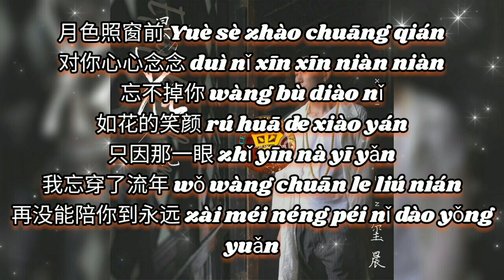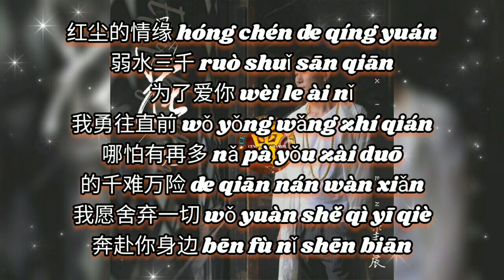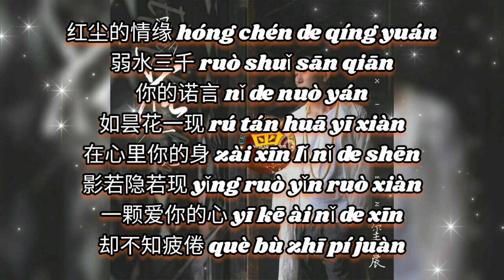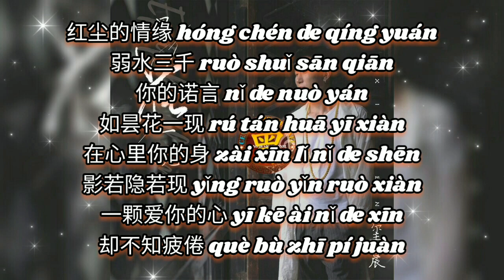昙花一现 Tan hua yi xian 玺晨 Xi chen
昙花一现 Tan hua yi xian
玺晨 Xi chen

词/刘于谦
曲/聂小慧
演唱/玺晨
编曲/丁一
录混/周晓明
监制/佟妞